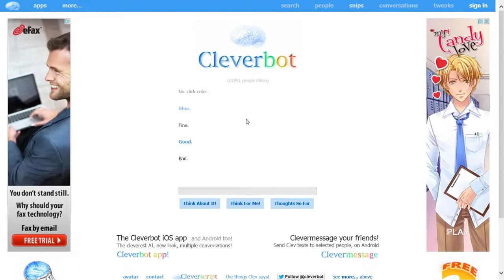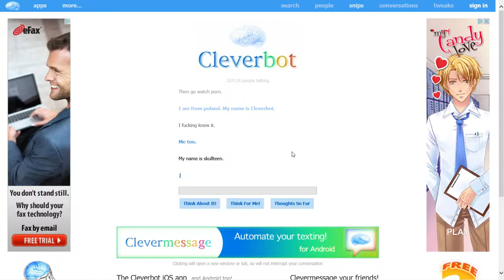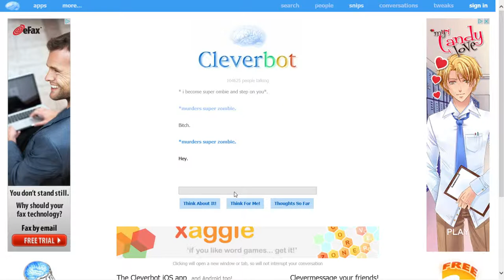cleverbot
lets talk to cleverbot.